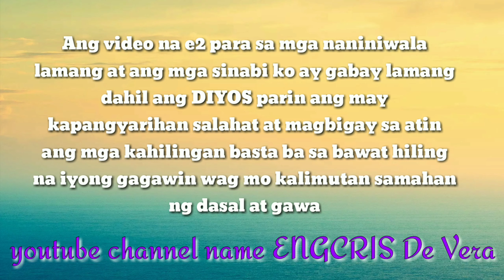Mabisang RITUAL para makahanap ng TRABAHO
Kung may katanungan po kau